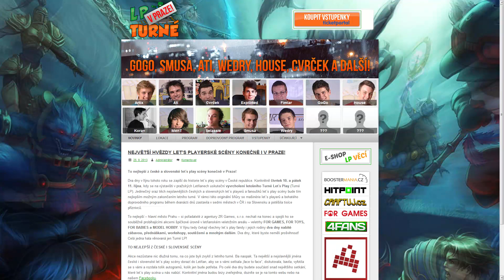TurneLP v Praze a CraftCon, ano budu tam!!!